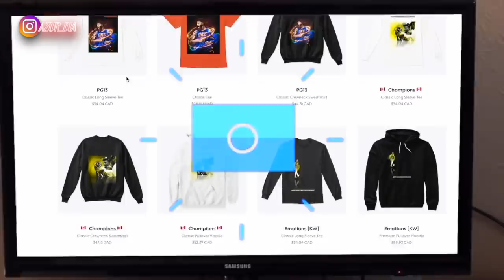NBA "Let Me Have Another Chance" Moments